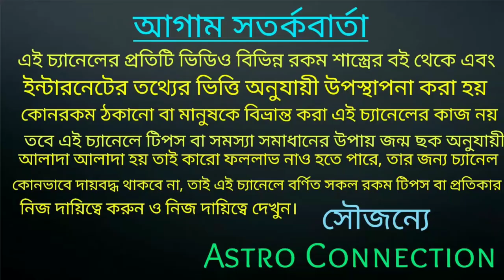বিজয় দশমীর দিন থেকে 6 রাশি হতে ব্রম্ভাস্ত্র পেতে চলেছে 🔥🔥🔥